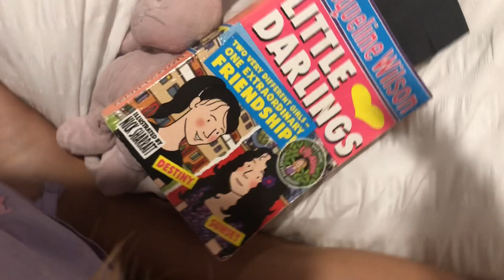Night routine on holiday in a caravan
Hi so I have not done one of these in a while so I thought I would do a updated one on holiday this is what I do every night  so hope you enjoy 😉

🌙Links 🌙